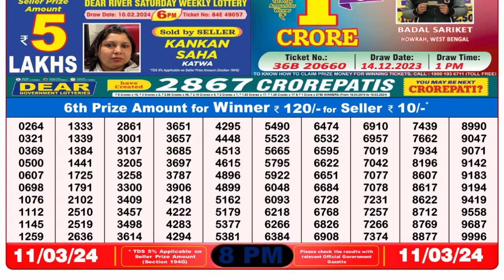🔴 Lottery Sambad Live 08:00pm 11/03/24 Evening Nagaland State Dear Lottery Result Pdf Download